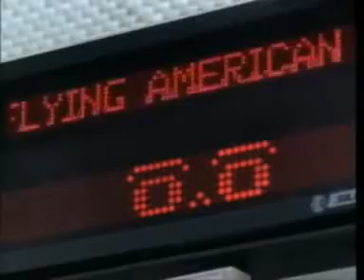REMO GERMANI - E' TORNATA L'ESTATE (1963)